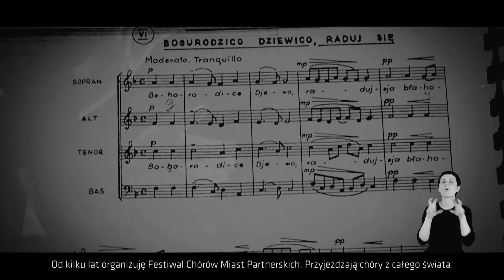Urszula Bobryk – rekomendacja do Nagrody Miasta Lublin za Całokształt Działalności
[Film w czarno-białej tonacji prezentuje wypowiedź rekomendowanej. Kadry ukazują postać Urszuli Bobryk podczas dyrygowania orkiestrą symfoniczną i chórami, fragmenty występu w sali koncertowej Filharmonii imienia Henryka Wieniawskiego w Lublinie, zdjęcia z koncertów, zbliżenia na zapisy nutowe i pracę dłoni z batutą. Na końcu filmu na tle statuetki w kształcie drzewa pojawia się napis: realizacja filmu Dorota Awiorko, Wojciech Nieśpiałowski, a następnie na czarnym tle logo Lublin – Miasto Inspiracji.]